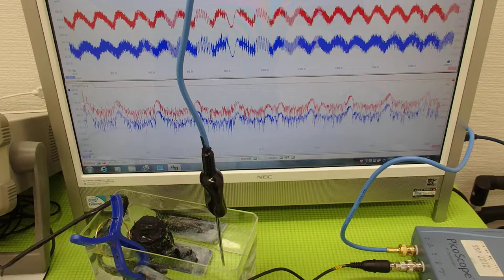超音波の発振制御システム ultrasonic-labo